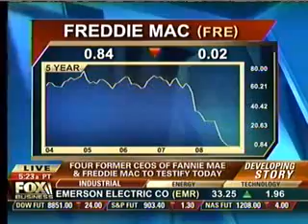Burton discusses the Bailout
Dan Burton discusses the Bailout on Fox Business Network.